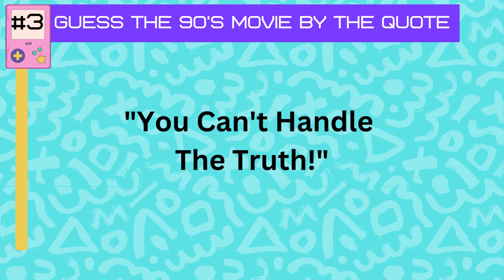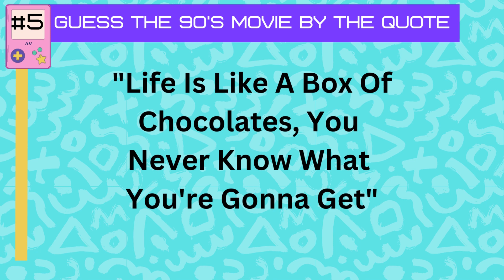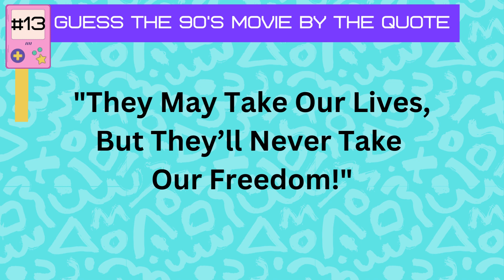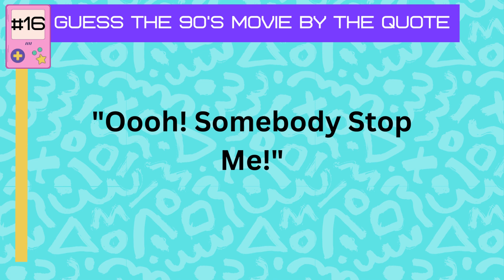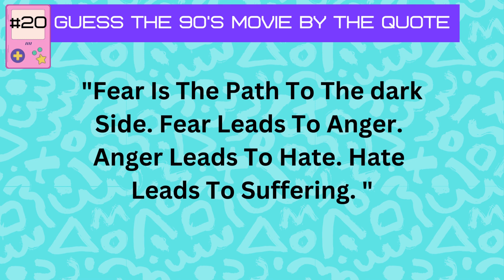QUIZ - Guess The Movie 1990's | 20 Questions | One Hint | Bet You Can't!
Guess the Movie from the 1990's by one memorable line - can you do it? How good is your memory of the 90's?